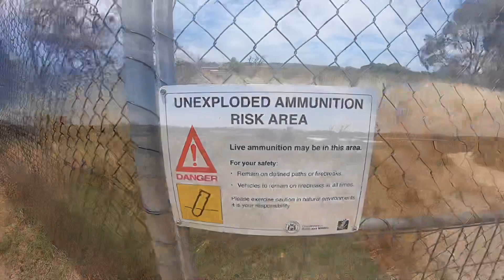Lake Walyungup Hike